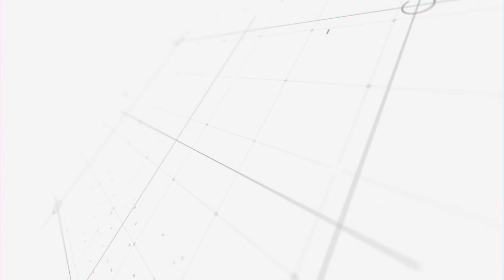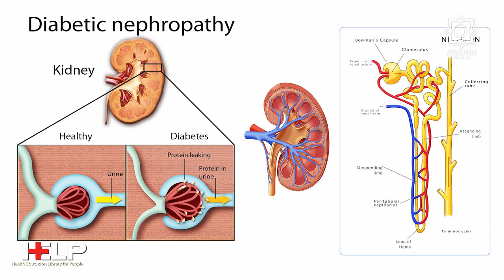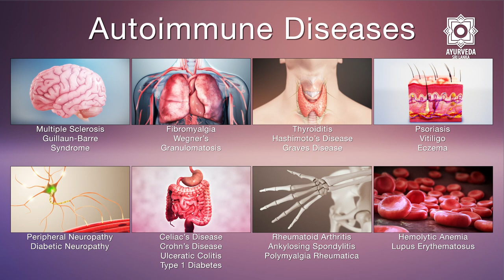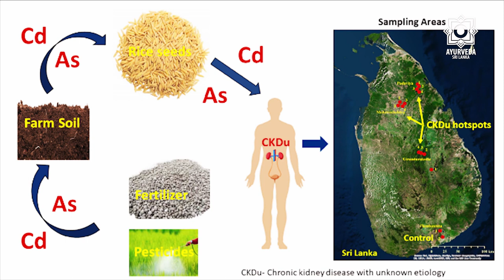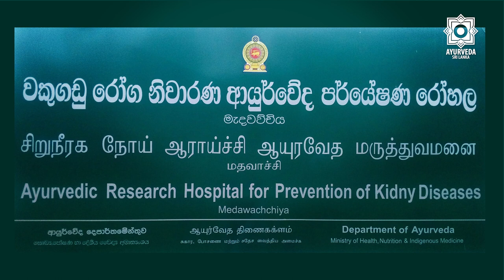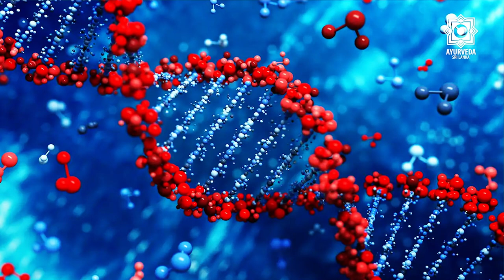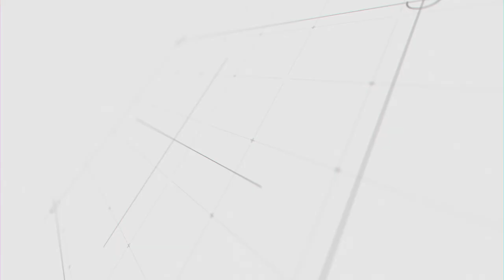මේ ලක්ෂණ තියෙනව නම් ඔබත් වකුගඩු රෝගියෙක් විය හැක | Ayurveda Sri Lanka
වකුගඩු රෝගය බොහෝ දෙනෙකුට වගේම බොහෝ ප්‍රදේශයන්හි දැක ගත හැකි රෝගයක්. ඒ වෙනුවෙන් අපි මේ සතියේ එකතුකර ගත්තේ වෛද්‍ය මනරම් පෙරේරා. ඔහු පවසන පරිදි ආයුර්වේදයේ මේ රෝගය සදහා වත් පිළිවෙත් බොහොමයක් තිබෙනවා. ඒ ගැන හරියටම දැනුවත් වෙන්න.

Ayurveda Sri Lanka සමගින් එකතු වෙන්න.

වකුගඩු රෝගය සදහා යෝග අභ්‍යාස කිරීම වැදගත් බව වෛද්‍යතුමන් පවසන නිසාම අපි හිතුවා Ayurveda Sri Lanka ඔස්සේ ගෙන ආව Yoga වැඩසටහන්වල links ටික පහතින් එකතු කරා.